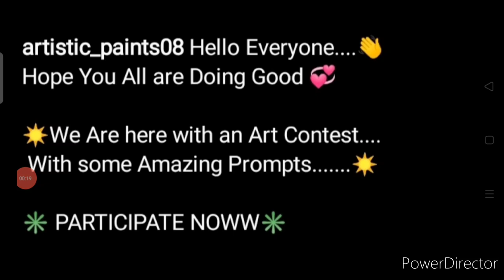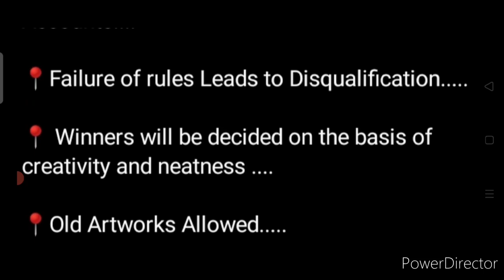Free Art Competition 2022💥Drawing Painting Art🏆🥇Online Drawing Competition 2022 Free Entry November🥰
3 Best A4 size Drawing books set in affordable amount